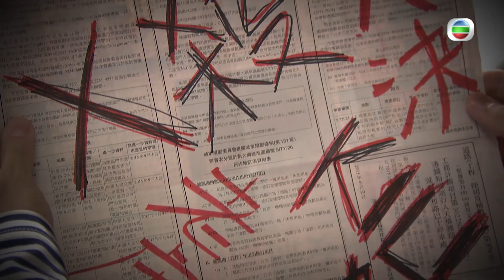愛．回家之開心速遞 | 第715集預告 寧得罪小人，莫得罪樹仁？！ | 單立文 | 蘇恩磁 | 樊亦敏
最近接龍公司唔景氣，開始出現裁員潮，而二太蘇恩磁三太樊亦敏響會議上向大龍生羅樂森進讒言，要David姐湯盈盈炒人，為嘅竟然係要向熊樹仁單立文報復？！

今晚《愛．回家之開心速遞》繼續精彩，BB同自己同時被搞嘅樹仁會點樣還擊？

愛回家之開心速遞 | 今晚 8:00pm | 翡翠台
Like + Follow = 緊貼 TVB 各劇集及藝員動態！